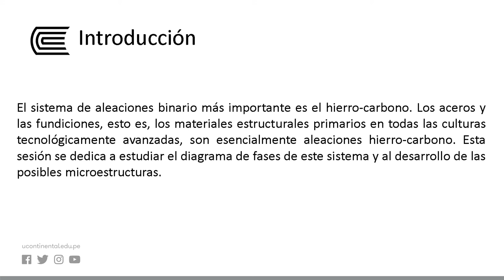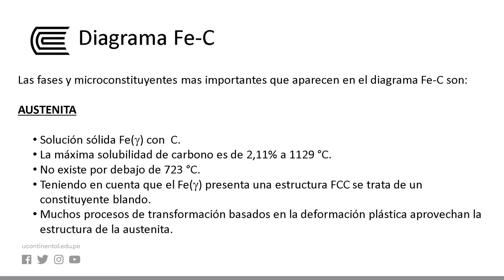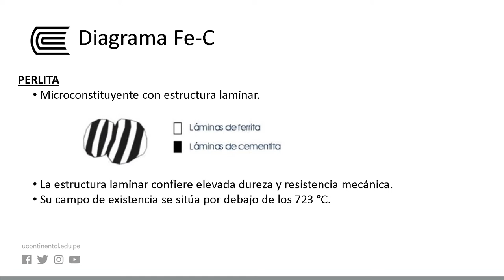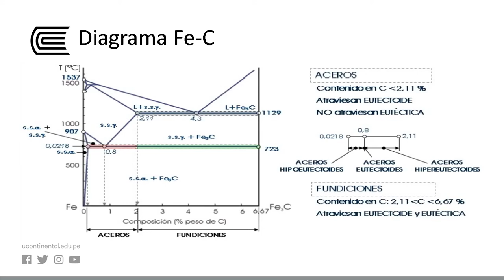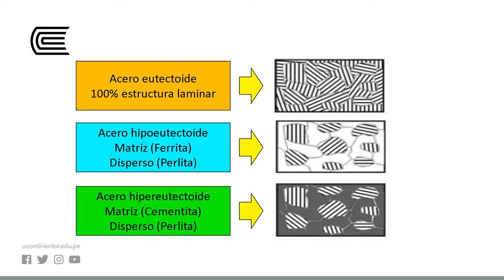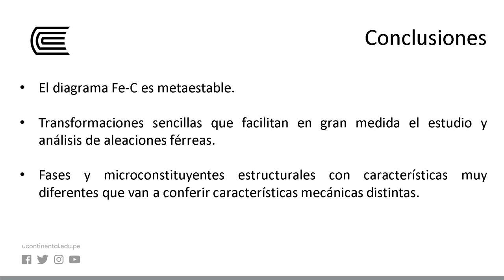Diagrama de fases Fe-C